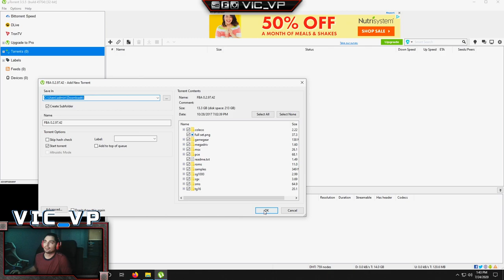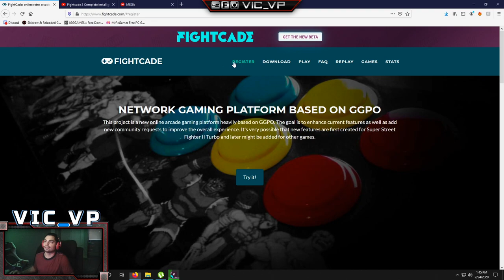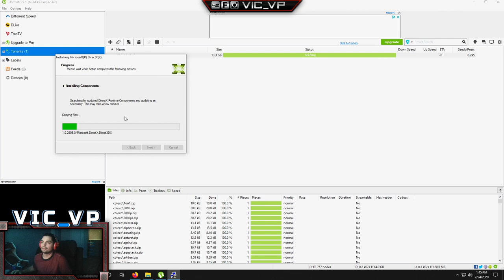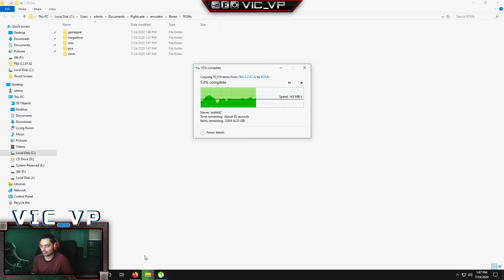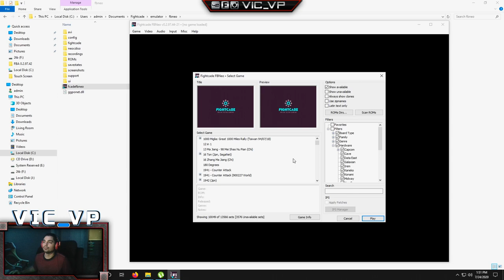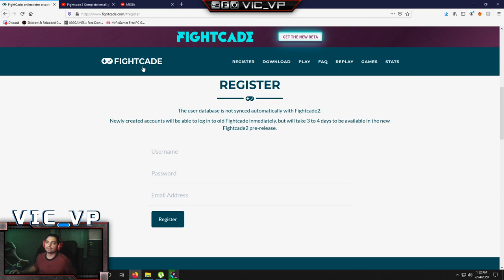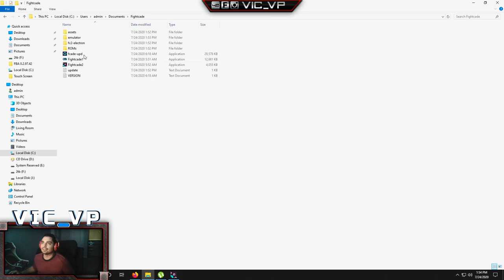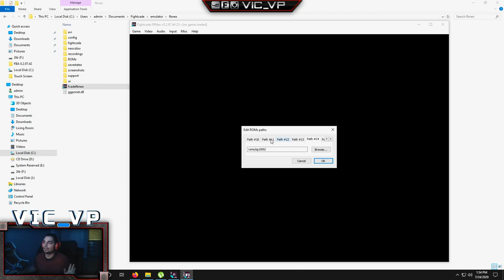Fightcade 2 (AUGUST 2020)Complete Install with Rom set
extract file, take the files and paste them into emulator/nulldc... it should ask you to overwrite.. press yes. now it will lets you download the bios and roms needed!

Fan Mail:
Vic_VP
34-38 38 Street